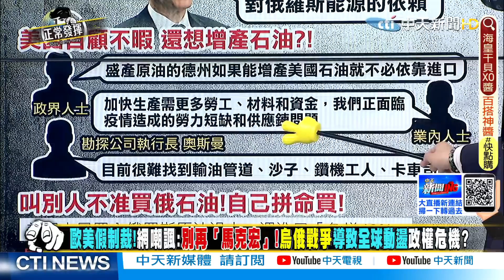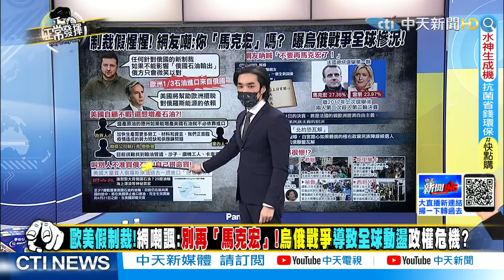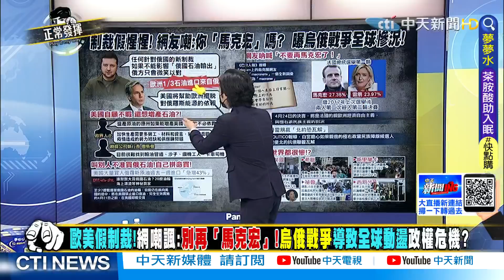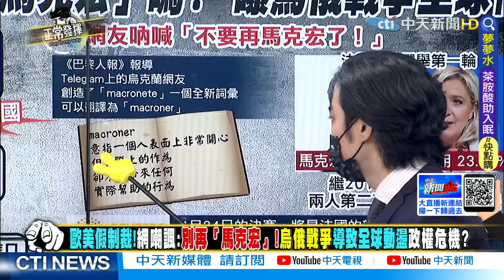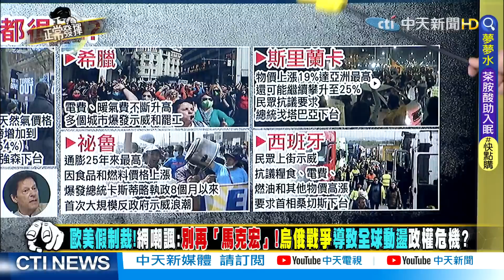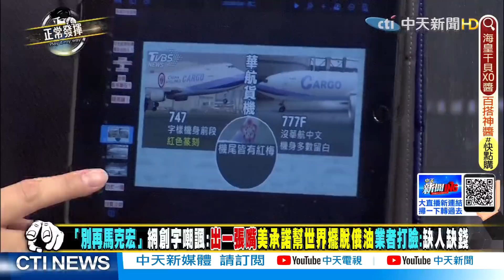【正常發揮PiMW下】「別再馬克宏」網創字嘲諷:出一張嘴 美承諾幫世界擺脫俄油 專家打臉:缺人缺錢 @正常發揮PimwTalk 20220412完整版下